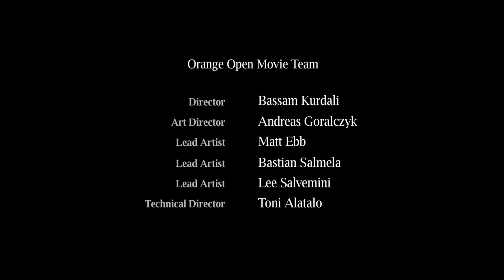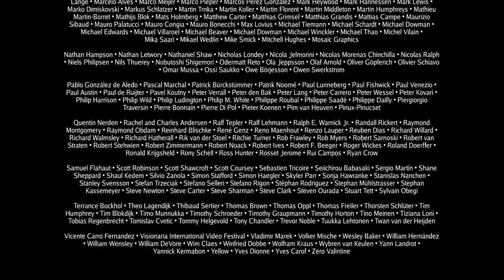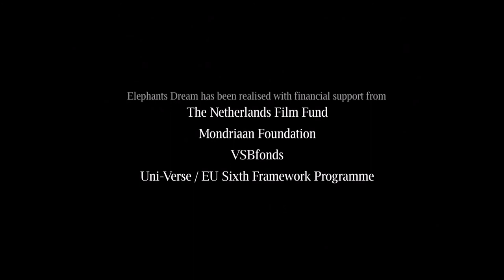The Elephants Dream - ReScore by Zachary Olson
Re-scored by Zachary Olson